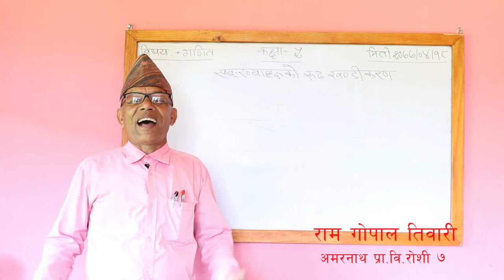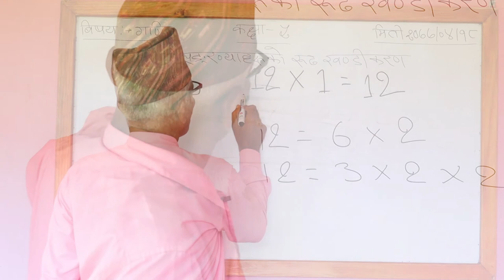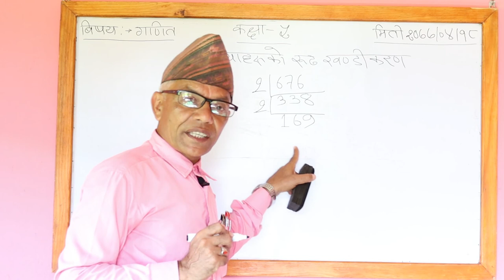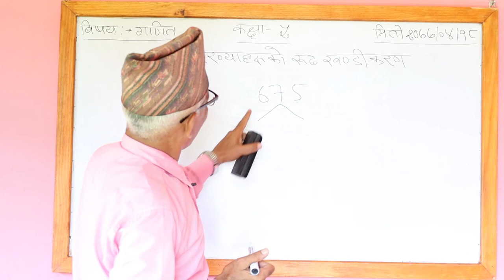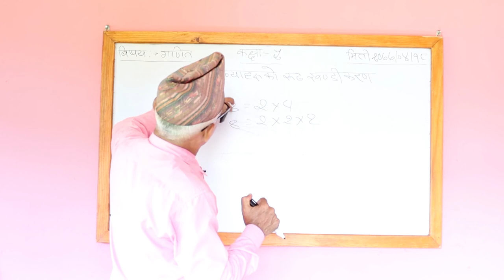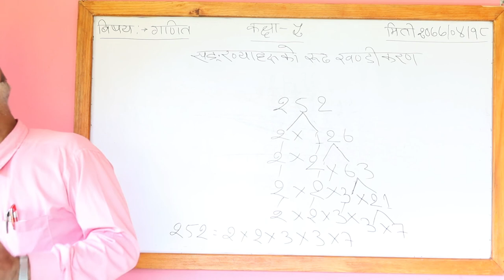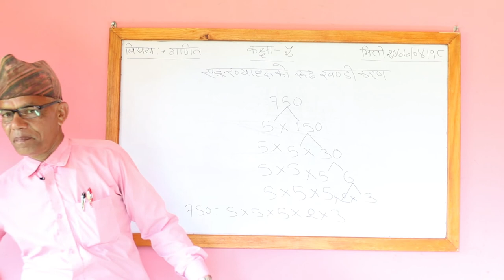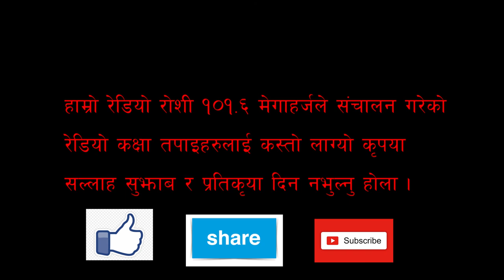Radio Roshi // Hamro School virtual class // class-5 // Math by Ram gopal tiwari